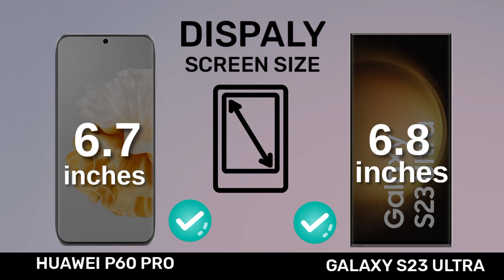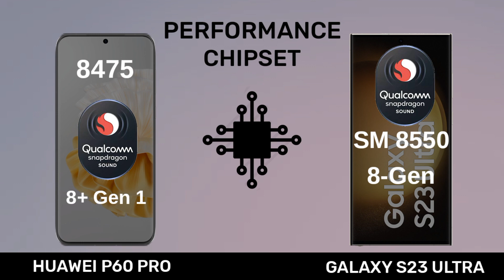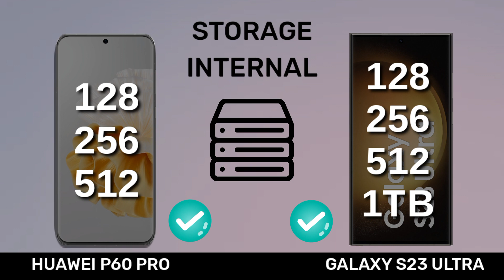Huawei P60 Pro Vs Samsung Galaxy S23 Ultra Camparision